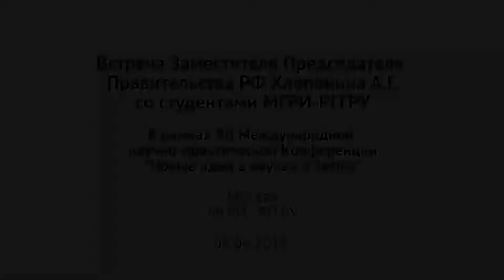Встреча Заместителя Председателя Правительства РФ Хлопонина А.Г. со студентами МГРИ-РГГРУ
Заместитель Председателя Правительства РФ Хлопонин Александр Геннадьевич.
Встреча со студентами МГРИ-РГГРУ в рамках Конференции "Новые идеи в науках о Земле"
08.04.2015